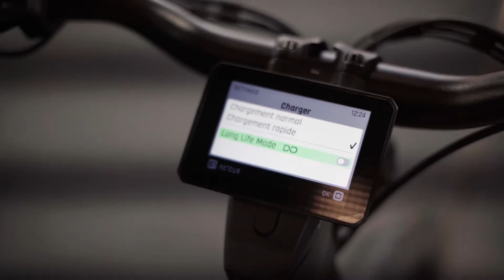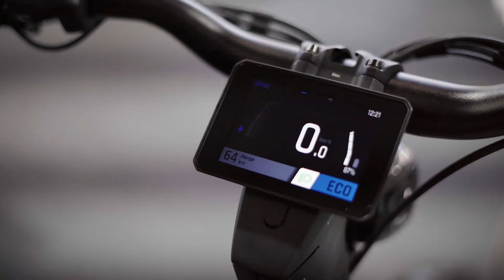FLYER, du vélo électrique toujours premium pour 2023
Rencontre avec l'équipe marketing et produit des vélos électriques suisses FLYER, lors du salon ProDays à Paris en juillet 2022. On y parle de la gamme 2023 et des différents segments (Urban, Tour, Crossover et Mountain) et de leurs motorisations Bosch ou Panasonic.

❤ Soutiens notre indépendance sur Tipeee !

☑ Retrouve les tests produits sur Weelz.fr !

⌘ Inscris-toi à la newsletter!